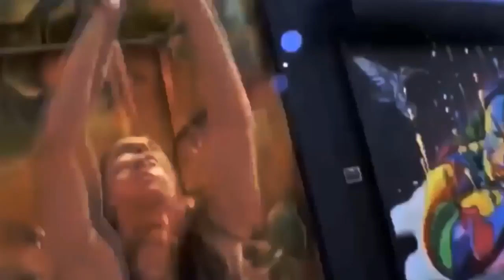GYM MUSIC MIX 😍 BEST OF ALL TIME